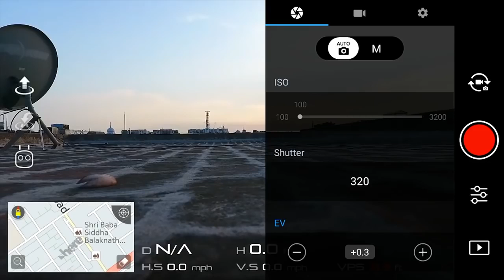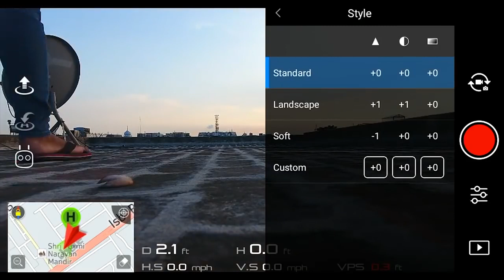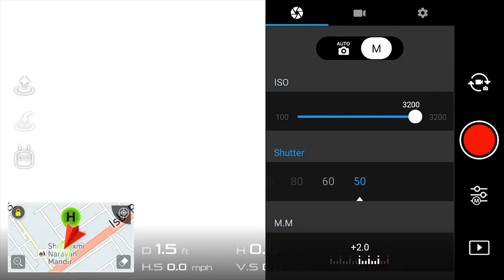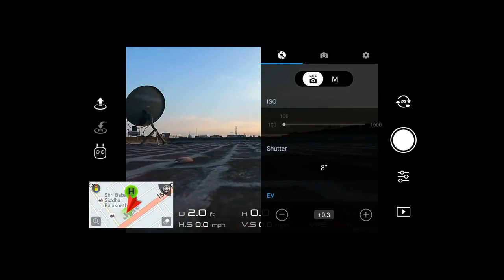Phantom_4_Pro__How_to_Do_Best_Settings_and__Fly__Tutorial_Urdu_in_Hindi_2018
drone racing,
drone fishing,
drone footage,
drone camera,
drone fails,
drone videos,
drone music,
drone crash,
drone attacks,
drone accident,
drone airplane,
drone at night,
drone ambient,
drone army,
drone ambulance,
drone ai,
drone app,
drone amazon,
a drone with a camera,
a drone flying,
a drone video,
a drone 440,
a drone again,
a drone with a gun,
a drone that follows you,
a drone tanpura,
a drone race,
a drone that has a camera,
drone build,
drone battle,
drone bike,
drone bangladesh,
drone business,
drone bd,
drone bomb,
drone beach,
drone bees,
drone bathtub,
bb drone,
b drone violin,
b drone note,
b drone backing track,
bb drone tanpura,
bb drone trombone,
bb drone note,
bb drone cello,
bb cello drone,
predator b drone,
drone cat,
drone catcher,
drone controller,
drone caught,
drone challenge,
drone camera price,
drone camps,
c drone defect,
c drone tone,
c drone indian,
c drone tanpura,
c drone cello,
c drone backing track,
c drone violin,
c drone bass,
r c drone,
hdrc drone,
drone dji,
drone drop,
dronedeploy,
drone drone,
drone drifting,
drone diy,
drone dog,
drone dubai,
drone design,
d drone violin,
d drone tuning,
d drone note,
d drone tanpura,
d drone backing track,
formula d drone,
behringer model d drone,
ee-one-d drone,
drone edit,
drone effects,
drone engineering,
drone exploring,
drone e58,
drone eagle,
drone everest,
drone eb,
drone esc,
drone egypt,
e drone note,
e drone tanpura,
e drone violin,
e drone backing track,
e drone guitar,
e drone tone,
porsche mission e drone,
formula e drone,
low e drone,
orion e drone,
drone fpv,
drone fight,
drone flight,
drone freestyle,
drone for kids,
drone flute,
f drone cello,
d drone,
f drone backing track,
f droid tanpura,
f drone note,
drone girl,
drone ghost,
drone game,
drone goggles,
drone gopro,
drone gimbal,
drone gps,
drone generator,
drone guitar,
g drone bass,
g drone pitch,
g drone violin,
g drone note,
g drone flute,
g drone tanpura,
g drone backing track,
l g drone phone,
typhoon g drone,
8807hd-g drone,
drone helicopter,
drone hunting,
drone hurricane michael,
drone hacks,
drone hawaii,
drone hurricane florence,
drone hunting battle,
drone halloween,
drone history,
drone how to fly,
h drone he will not divide us,
typhoon h drone,
typhoon h drone review,
bugs 3 h drone,
typhoon h drone tutorial,
mjx h drone,
typhoon h drone footage,
typhoon h drone unboxing,
typhoon h drone 4k,
b&h drone,
drone in bangladesh,
drone in space,
drone in the danger zone,
drone in bd,
drone in bangladesh price,
drone india,
drone in d,
drone in clouds,
drone instrument,
drone in ibiza,
idrone i5,
i drone i6s,
i drone i4s,
i drone i8h,
i drone yi zhan,
i drone i3s,
i drone i5hw,
i drone i4w,
i drone tarantula x6,
i phone drone,
drone jobs,
drone jammer,
drone jet,
drone japan,
drone jjrc,
drone jetpack,
drone joshua tree,
drone jamaica,
drone jamming,
drone jet ski,
bubba j drone,
j.me drone,
j.me drone footage,
j.me drone review,
j vlogs archos drone,
j ufo drone,
droner j,
j pipe exhaust drone,
j.me drone vs dji spark,
j.me drone unboxing,
drone killer,
drone kills,
drone kit,
drone kaise banaye,
drone khmer,
drone karma,
drone kids,
drone ka remote kaise banaye,
drone key west,
drone kauai,
evan k drone,
even k drone,
evan k drone hole,
4k drone,
evin k drone,
rated k drone,
4k drone footage,
josef k drone,
eric k drone,
mi drone 4k,
drone laws,
drone license,
drone light,
drone logic,
drone light show,
drone landing pad,
drone lifting,
drone las vegas,
drone lidar,
drone los angeles,
z l drone,
l g drone phone price,
l 600 drone,
l 500 drone,
drone udi wing d/vs wifi,
l g drone phone price in pakistan,
y l drone,
drone de l'armée,
drone dans l'espace,
drone metal,
drone mobile,
drone movie,
drone motor,
drone master,
drone mesh,
drone mapping,
drone making,
drone motorcycle,
texas a&m drone,
b&m drone,
ronin m drone,
f#m drone,
m tech drone,
m&s vmag drone,
m tech spy drone,
m max drone,
m4 tech drone,
m&s drone,
drone noise,
drone nyc,
drone news,
drone nature,
drone nerds,
drone note,
drone night,
drone nd filter,
drone new york,
drone net,
proto n drone,
drone n base,
drones n drums,
drone n series nx5,
drone n series nx8,
dreads n drones,
drone n base 2.0,
drone n scape,
drone n base español,
drone wet n wild,
drone over,
drone operator,
drone over paradise,
drone over city,
drone ocean,
drone over water,
drone over prison,
drone over beach,
drone ohio,
drone over chicago,
o drone mais barato,
o drone mais grande do mundo,
o drone mais pequeno do mundo,
o drone mais rápido do mundo,
o drone que vai mais longe,
o drone mais forte do mundo,
o drone mais caro,
o drone do maiki021,
drone pilot,
drone plane,
drone police,
drone photography,
drone price,
drone phantom 4,
drone parrot,
drone pov,
el-p drones,
el-p drones over bklyn,
1080p drone,
wasp drone,
720p drone,
p series